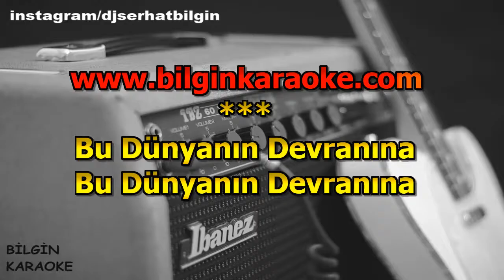Erdal Erzincan - Aldanma Gönül (Karaoke) Orjinal Stüdyo